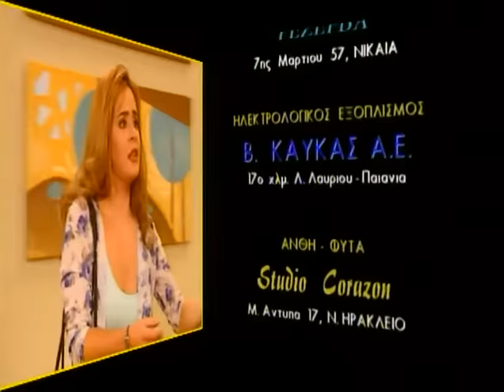Κωνσταντίνου και Ελένης: Επεισόδιο 35 - Με τη θεία δεν είναι αμαρτία